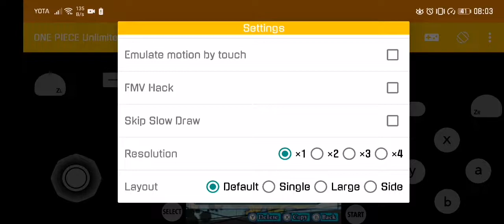[Citra mmj 3ds] One Piece - Unlimited World Red, kirin 980 gametest.